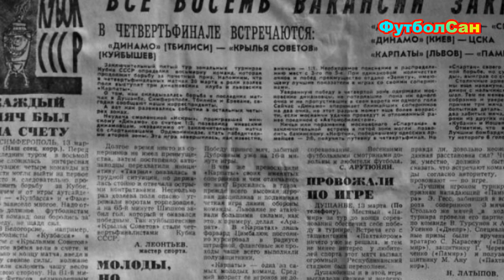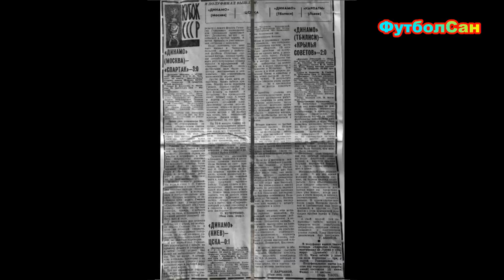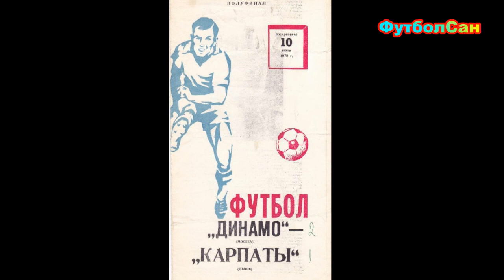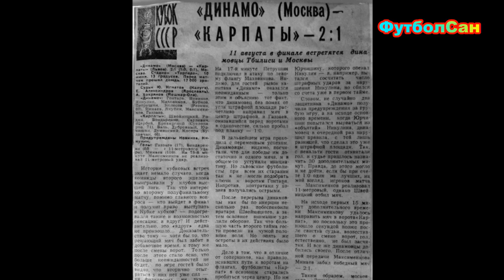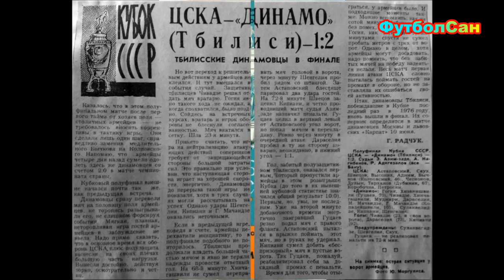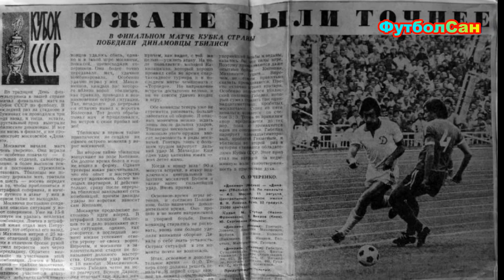Кубок СССР 1979 Динамо Тбилиси - второй триумф в седьмом финале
Прямо сейчас поведу о том рассказ, как тбилисское Динамо Нодара Парсадановича Ахалкаци добыло второй триумф в своем седьмом финале Кубка СССР 1979 года. Кого по пути к этой знаменательной победе грузины побеждали, про сам ход турнира, его решающие матчи, и, конечно же, напряженнейший финал с московскими одноклубниками. Имена триумфаторов, среди которых герой финала - Отар Габелия. Поехали.

ФутболСан